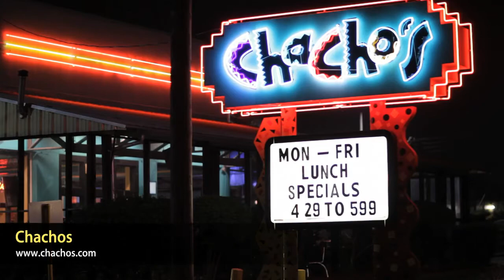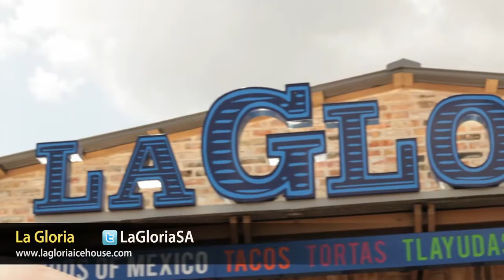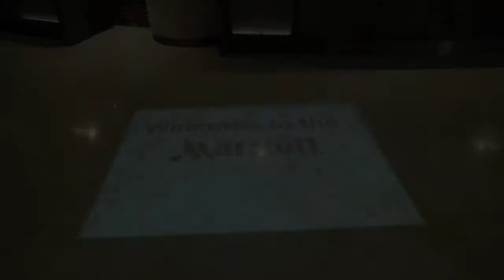Celebrate Southwest's Big 4-0 and Win Your Own Dish Trip to San Antonio!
Join us for a special Dish Trip to San Antonio, one of the first cities Southwest provided service to as part of the airline's Texas Triangle service approach.  We explored a few local favorites that our new friend and local food writer Garrett, owner of An Average Joe suggested. He met us with a few of his friends to check out some of his favorite spots.